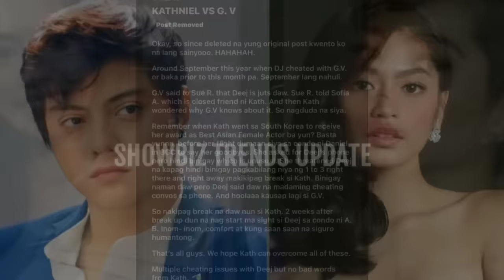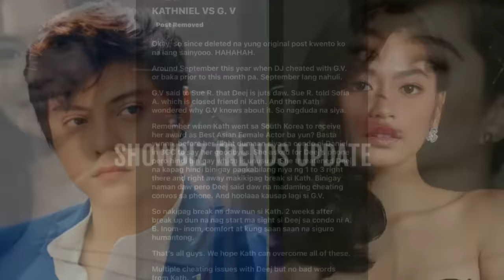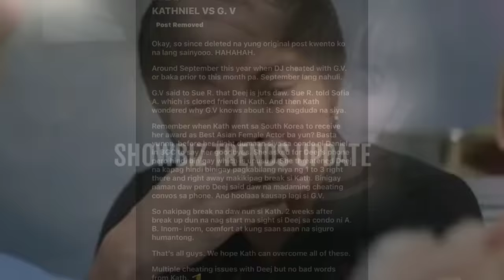GRABE TO! Gillian Vicencio pala ang dahilan ng HIWALAYAN ni Kathryn Bernardo at Daniel Padilla!